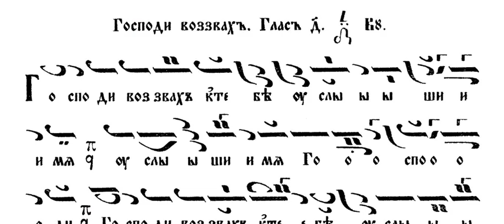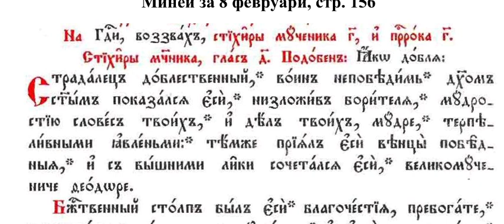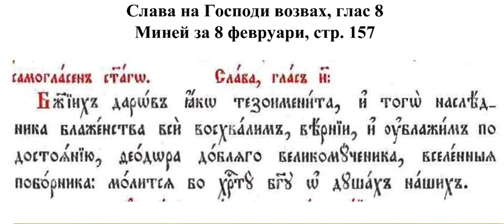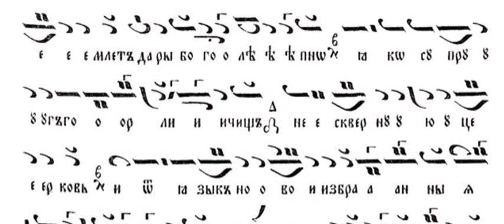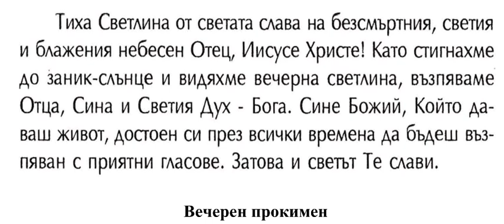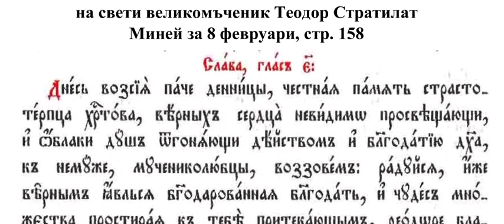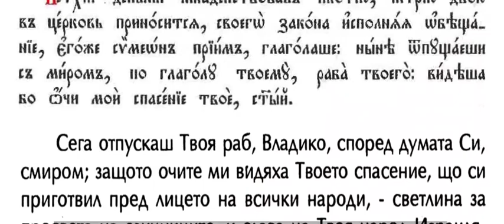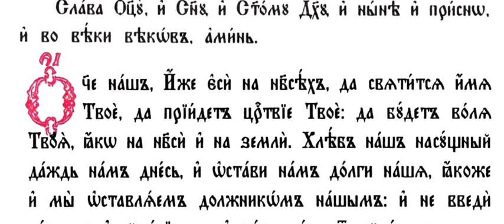Св. вмчк Теодор Стратилат. Св. прор. Захария Сърповидец, Вечерня, 07-08.02.24